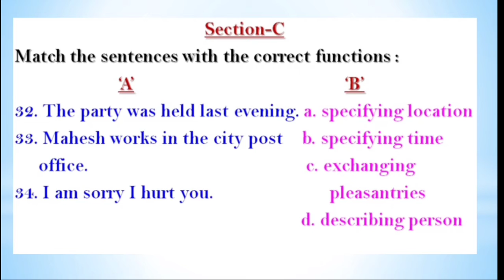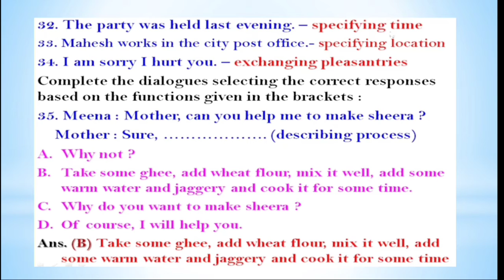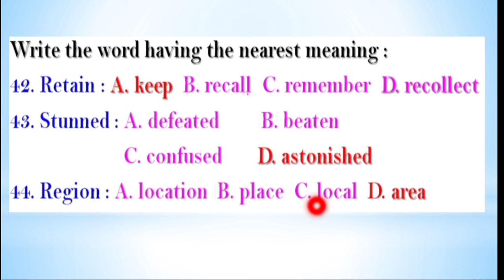STD 10 Gala Assignment 2022 English paper 5 section- C solution